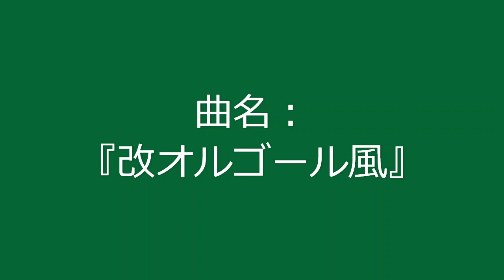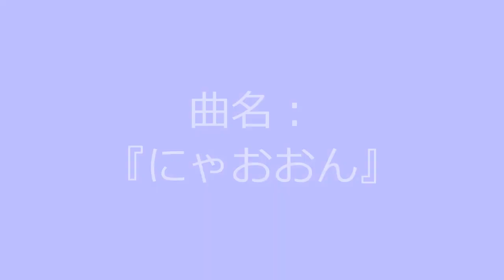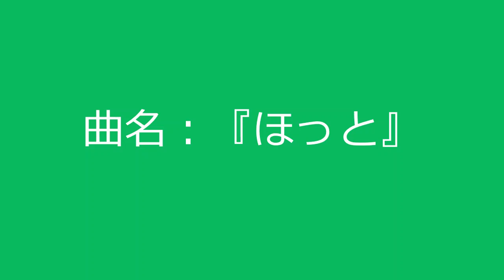自作曲をまとめて動画にしてみました。(その1) / Original Music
自作曲を10曲分まとめて動画にしました。曲名に特に意味はありません。

00:00 ～ 『一日』
01:20 ～ 『8番目』
02:33 ～ 『窓』
03:55 ～ 『改オルゴール風』
05:07 ～ 『脂』
06:33 ～ 『送風』
07:52 ～ 『へそ』
09:08 ～ 『にゃおおん』
10:15 ～ 『たけのこ』
11:33 ～ 『ほっと』